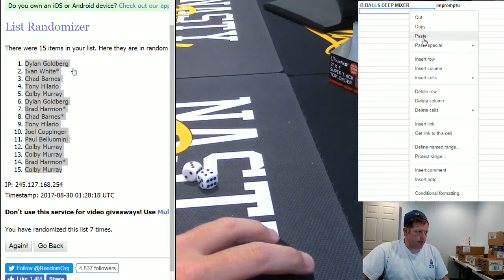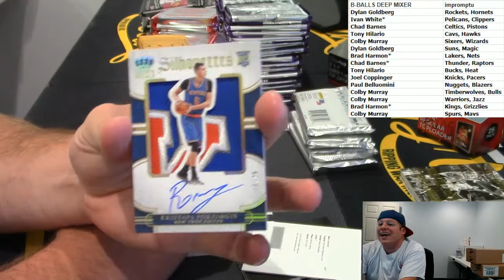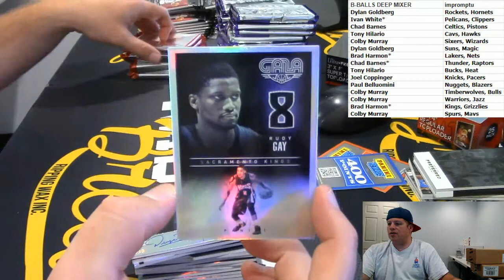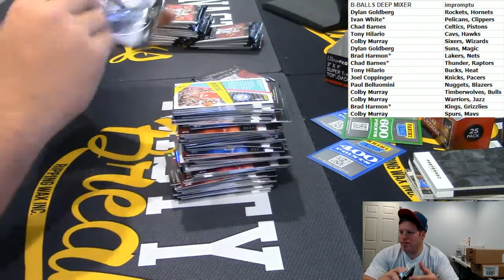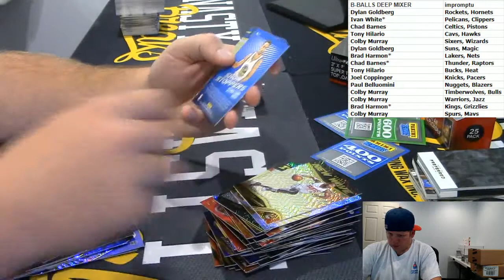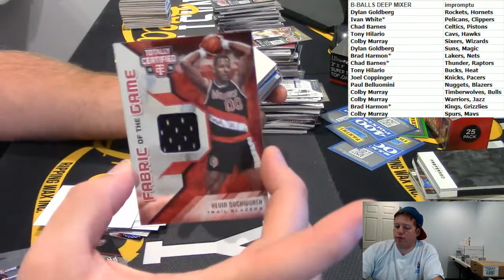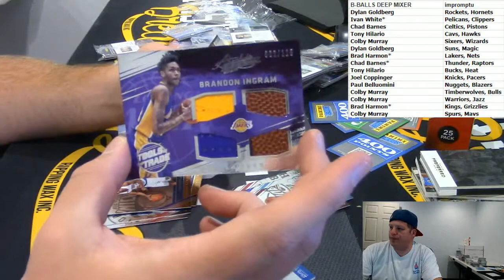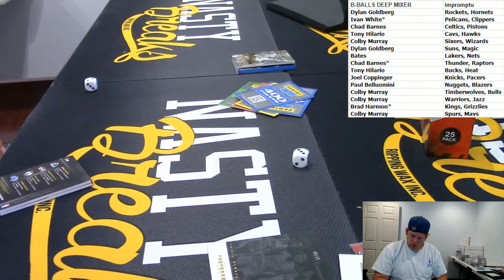8 29 17 B BALLS DEEP MIXER